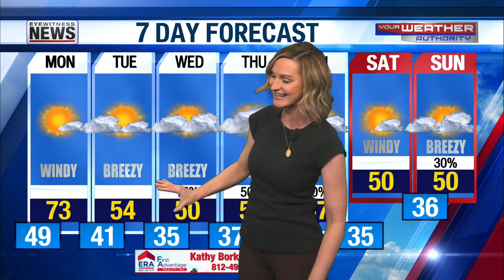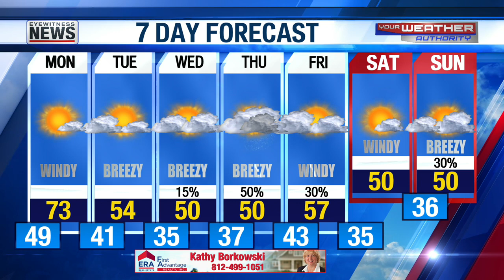Stacey's Detailed Forecast - March 5, 2023